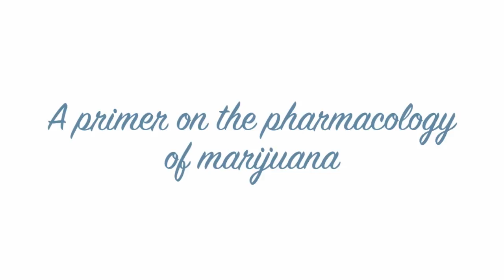CLEBC | Cannabis Marijuana: Current Issues in Legalization and Regulation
Who should attend? 0:00 to 1:40
The Federal Task Force Report and Its likely impact 2:00-3:12
The impact of Marijuana in the Workplace 3:20-5:30
A Primer on the Pharmacology of Marijuana 6:00-7:19
Marijuana and Criminal Law 7:30-10:04

This comprehensive program on March 9, 2017 will quickly bring you up to speed on both the legal issues and practical considerations surrounding the new and emerging status of medical marijuana and marijuana generally in Canada.